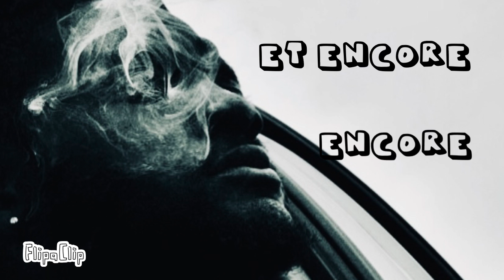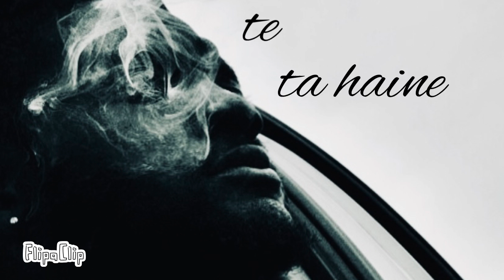ORIFLAMME 1 - JE VEUX QUE TU TOMBES - LYRIC'S VIDEO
"ORIFLAMMES" est  une suite de freestyles que je vous ferai découvrir sur quelque semaines ou mois en attendant le prochain projet officiel. écoute un oriflamme, envoie le à une seule personne...mais sois rassure toi que c'est la bonne personne et qu'elle l'enverra aussi à une personne sure de son entourage.let's get it!  POUH!